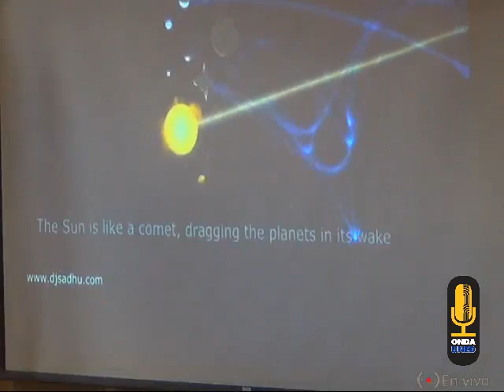Parte 1 Congreso en Derecho del Trabajo y Seguridad Social en el Colegio de Abogados Dia 2